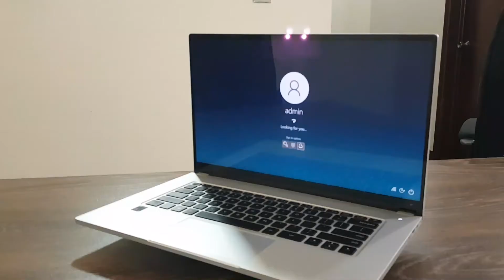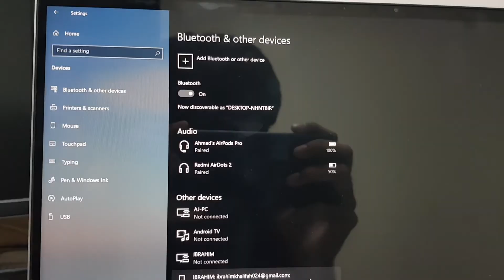XPG Xenia XE | Rs 155,000 | Specs and Review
This is all about XPG Xenia XE Laptop, we discussed it's specs and gave a review